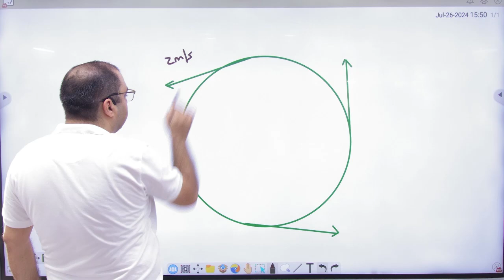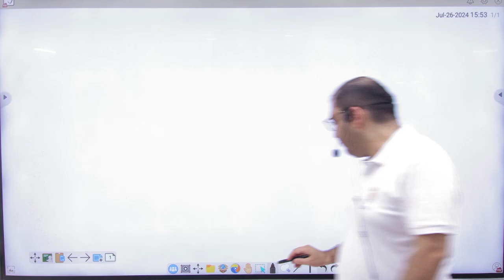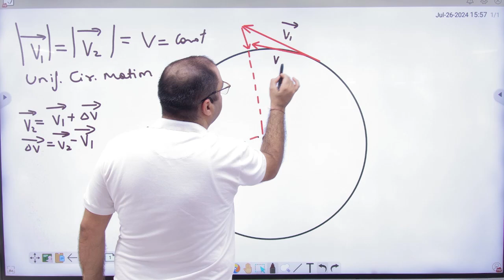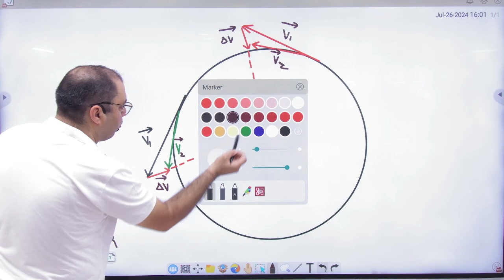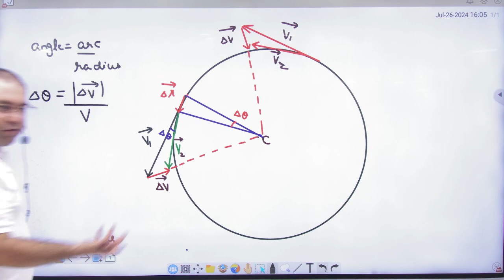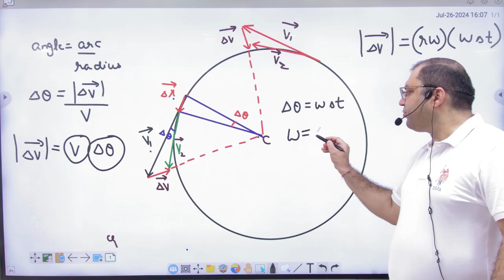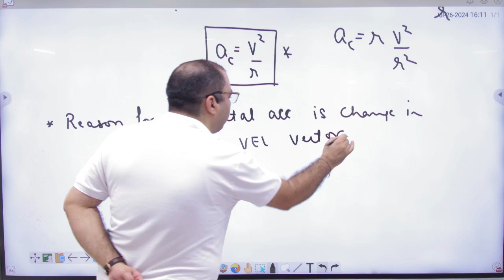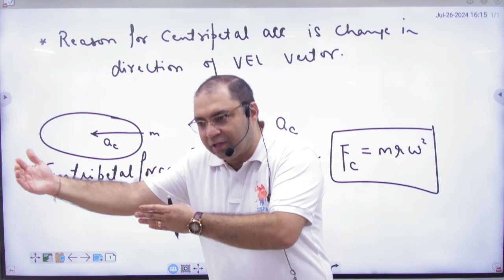4 Expression for centripetal acceleration